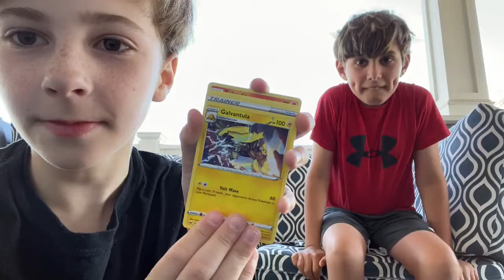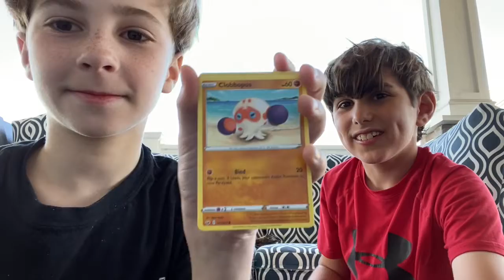Pokémon Sword And Shield Opening